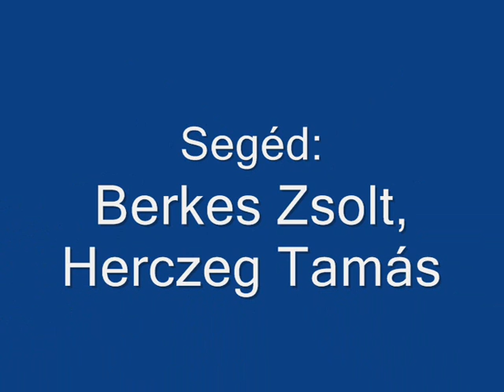Police Puli Csaholó-Borzas Cimbi Koppány